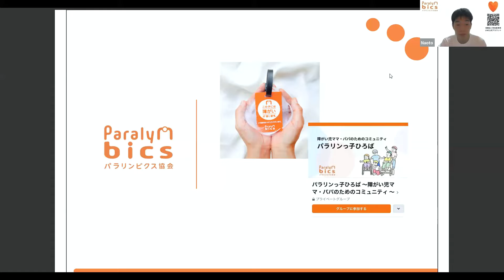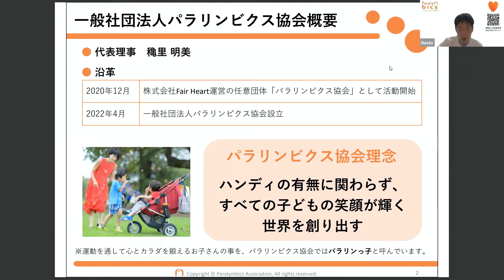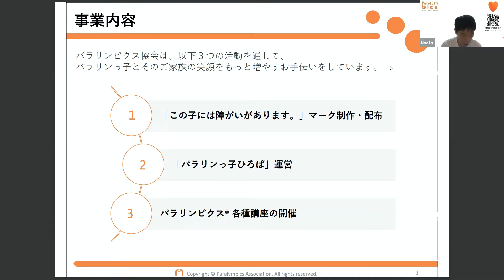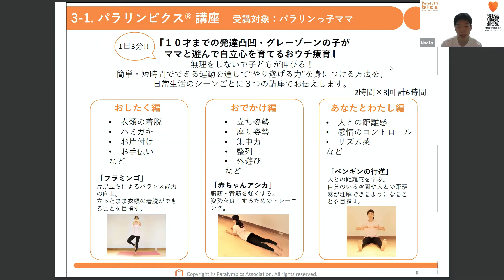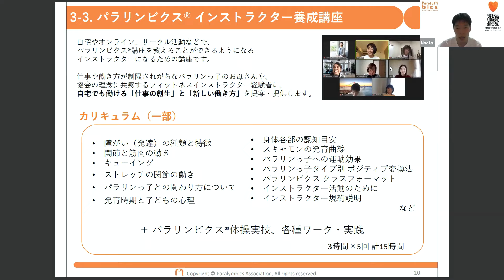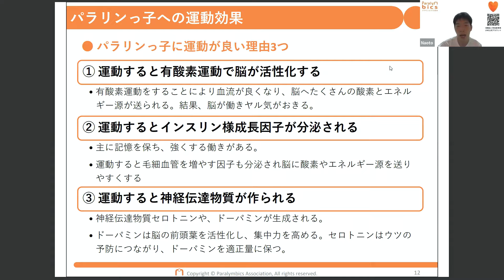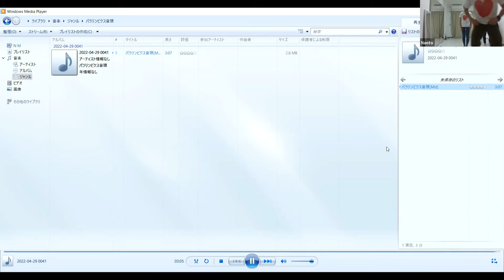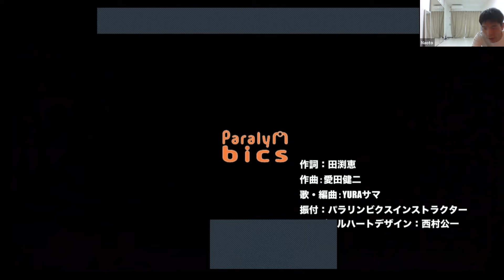発達障害凸凹・グレーゾーンの子がママと遊んで自立心を育てるおウチ療育「パラリンビクス®」体験会 2022/05/07 13:00-14:00 開催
KYCフェス 2022 オンラインワークショップのプログラムとして、2022年5月7日に開催した体験会の様子です。

【内容】
1. 一般社団法人パラリンビクス協会のご紹介
　- 協会概要
　- 事業内容
　　- 「この子には障がいがあります。」マークの制作・配布
　　- パラリンっ子ひろばの運営
　　- パラリンビクス®各種講座

2. パラリンビクス®ショートレッスン
50種類の動きがあるパラリンビクス運動プログラムの中から、5種をピックアップして実演しています。

3. パラリンビクス音頭
2022年3月21日にリリースした協会オリジナルテーマソング&ダンスをご紹介！
ダンスの中に出てくるパラリンビクスの動きも解説しています。

4. パラリンビクスインストラクター養成講座について

パラリンビクス協会　代表

あきさと明美

フィットネスインストラクター養成校ＬＵＣＥ21年で800人輩出 。

2020年12月発達障がい・グレーゾーンの子ども向けおうち療育フィットネス「パラリンビクス®︎」を考案。 パラリンビクス協会の活動に、新聞各社、ラジオなどメディア取材が後を絶たず、注目度の大きさが伺える。 プライベートでは、障がいのある息子を育てている。

4/30 11:00-12:00,5/7 13:00-14:00「パラリンビクス体験会」

4/30 16:00-17:00『トークライブ：岩井智子🇯🇵＆あきさと明美🇯🇵＆Koumei🇳🇱』

5/3 21:00-22:00『トークライブ：あきさと明美🇯🇵＆西川かおり🇯🇵＆Koumei🇳🇱』

5/7 21:00-22:00「トークライブ：得原藍＆太田千瑞＆あきさと明美&Koumei』
▶パラリンビクス協会ホームページ

▶障がい児ママ・パパのためのオンラインコミュニティ
『パラリンっ子ひろば』ご参加はこちらから

▶「この子には障がいがあります。マーク」についてはこちら

障がいのあるなしに関わらず、それぞれの子どもたちの育ちを温かく見守ることが出来る共生社会を目指して、今後も継続的に活動して参ります。

この活動にご共感くださる皆さま、ぜひ資金面でご支援いただけますと大変ありがたいです。